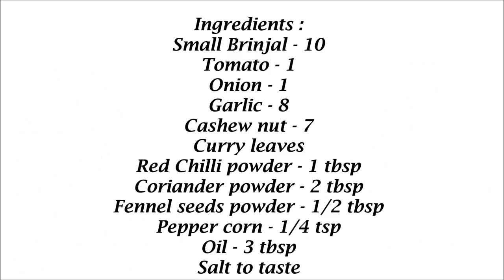Brinjal Masala Fry Recipe - Baingan (Eggplant) Masala Curry Recipe - Brinjal Chukka Varuval Recipe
This video takes you through the process of preparing Brinjal Masala Fry Recipe / Baingan ( Kathirikai) Masala Curry Recipe/Eggplant Masala Curry Recipe/Brinjal Chukka Varuval Recipe in Tamil